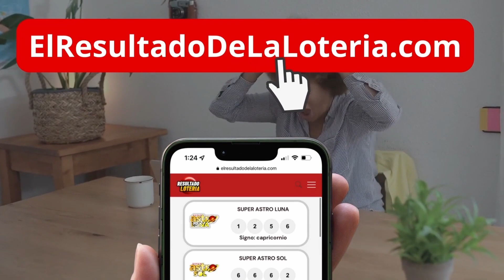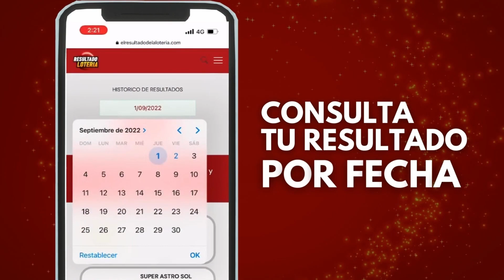🌟 RESULTADO DEL CAFETERITO NOCHE del VIERNES 28 de OCTUBRE de 2022 (HOY) ✅✅✅